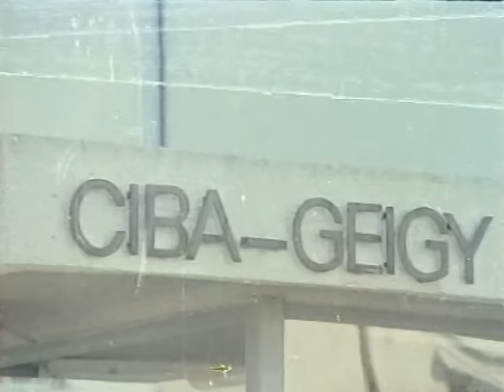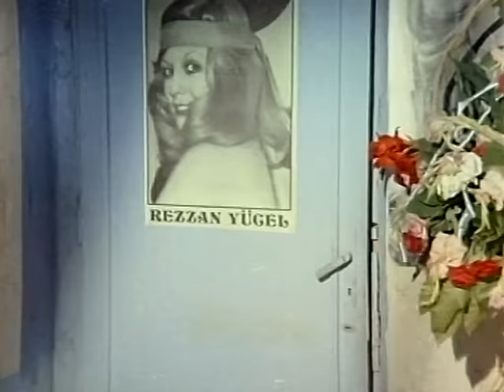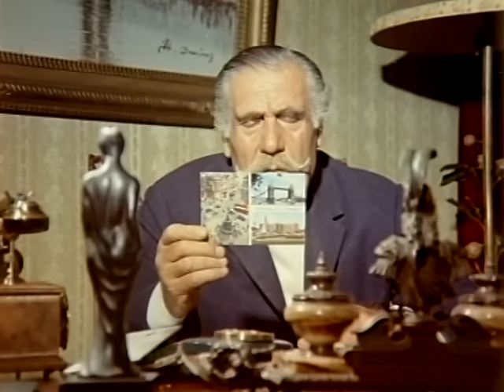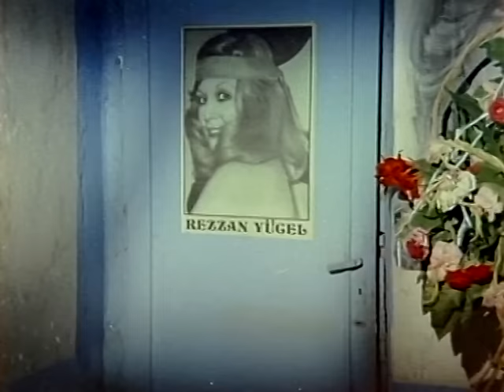Baba Bizi Eversene (1975) - Barış Manço & Meral Zeren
Baba Bizi Eversene; 1975 yapımı başrollerinde Barış Manço ile Merel Zeren'in yer aldığı Türk filmidir.

Film, iki gencin evlenebilmek için söyledikleri bir yalan yüzünden yaşananları konu alır. Mahir, bir ilaç fabrikasında çalışan genç ve başarılı bir adamdır. Fabrikanın sahibi Fazıl Bey’in kızı Sevim ile Mahir geçmişte bir aşk yaşamışlardır. Bu nedenle Fazıl Bey, Sevim’i Mahir’den uzaklaştırmak için yurtdışına göndermiştir. Bir süre yurtdışında kalan Sevim’in dönüş vakti gelmiştir. Bu sırada Fazıl Bey’in küçük oğlu Erol’un başı derde girer. Erol, bir barda çalışan Şermin’le ilişki yaşamıştır. Şermin hamile olduğunu söyler ve bebeği Erol’a bırakarak kaçar. Erol bebeği birkaç gün evde saklar, ancak sonunda Sevim’e yakalanır. Sevim, Erol’u düştüğü zor durumdan kurtarmak için bir plân uygulamaya karar verir. Bu plân öte yandan Mahir’le Sevim’in kavuşmasını da sağlayacaktır.

Baba Bizi Eversene filmi oyuncuları; Barış Manço, Meral Zeren, Hulusi Kentmen, Serpil Nur, Sinan Ecer, Bilge Zobu.

Yapımcılığını Hürrem Erman'ın yaptığı Baba Bizi Eversene filminin yönetmeni Oksal Pekmezoğlu'dur.